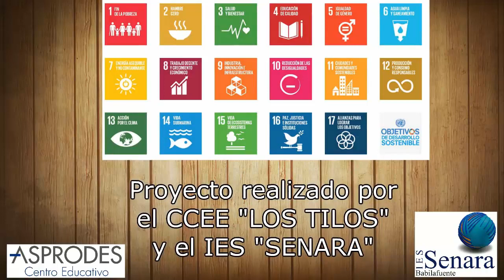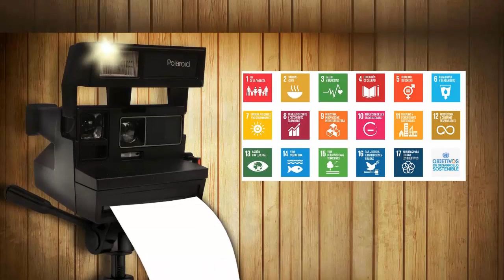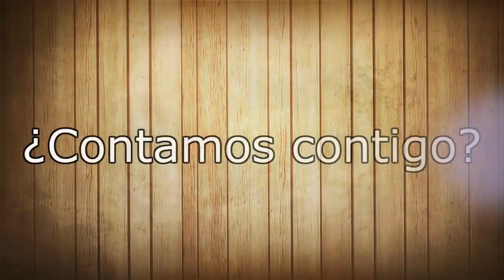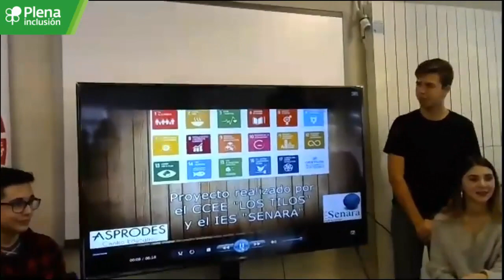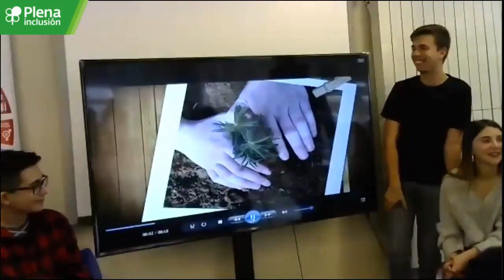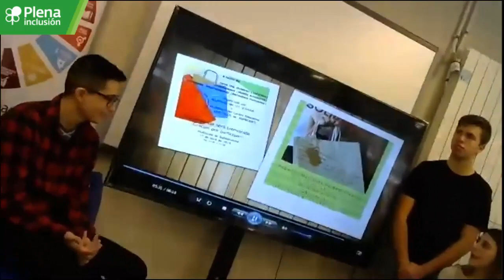Presentación del Proyecto de tándem en Aprendizaje Servicio del colegio Los Tilos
En este video las alumnas y alumnos del colegio Los Tilos junto a compañeros de su tándem nos explican cómo ha sido llevar a cabo de forma colaborativa este proyecto y cómo les ha hecho sentir.